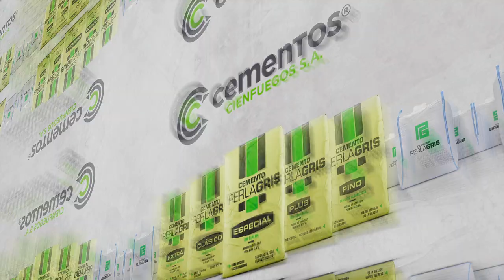CEMENTOS CIENFUEGOS S.A_Promo /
✍CONTÁCTENOS
Carretera Cumanayagua, km 3 y medio, Guabairo, Cienfuegos, Cuba

👌 Calidad
💪 Seguridad
🤑 Rentabilidad
📈 Productividad